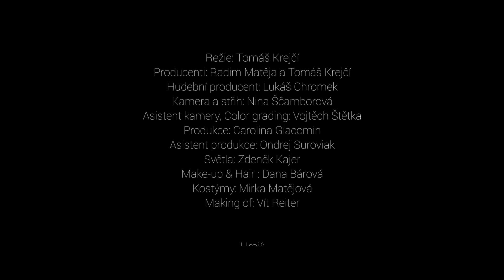Eva Burešová - Brzy se vrať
Režie: Tomáš Krejčí
Producenti: Radim Matěja a Tomáš Krejčí
Hudební producent: Lukáš Chromek
Kamera a střih: Nina Ščamborová
Asistent kamery, Color grading: Vojtěch Štětka

Produkce: Carolina Giacomin
Asistent produkce: Ondrej Suroviak

Světla: Zdeněk Kajer
Make-up & hair : Dana Bárová
Kostýmy: Mirka Matějová

Making of: Vít Reiter

Hrají:
Eva Burešová, David Gránský, Souliek

Dále hrají:
Evelína Farkašová, Jan a Marie Košťálovi, Lucie Pernetová, Marek Matoušek

Text a hudba : Patricie